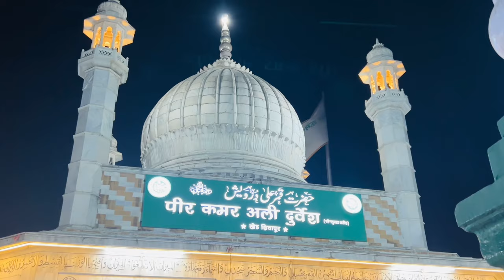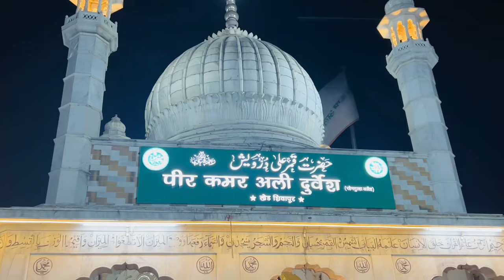Finally trip Khatam alhamdulillah Bahat maaza aaya❤️🥰😊|mazhar💕rahila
Welcome to mazhar💕Rahila vlogs